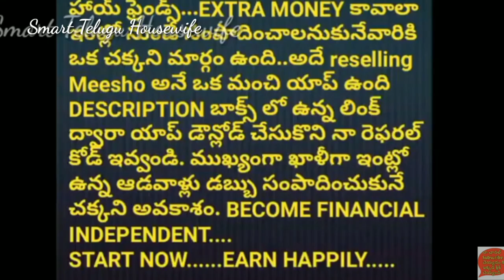Vlog 🤔మీరే చెప్పండి మా శ్రీవారిది నచ్చిందా లేక నాదా?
Favorite Amazon Products